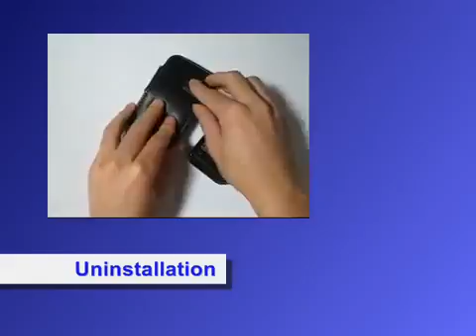Pdair Leather Case For Motorola Defy Xt535 Book Type Black) 869